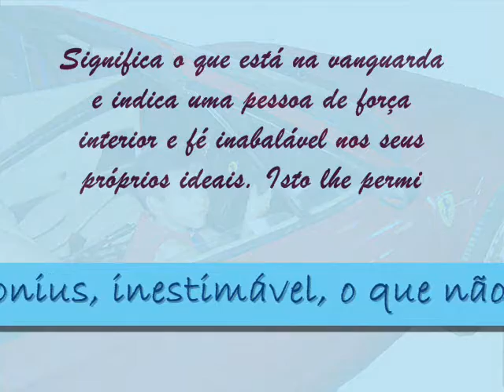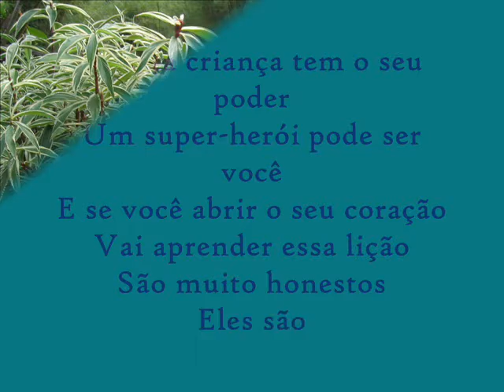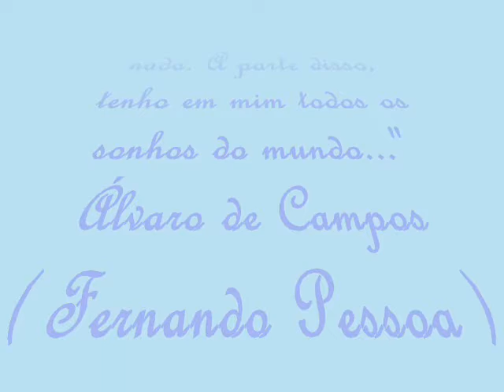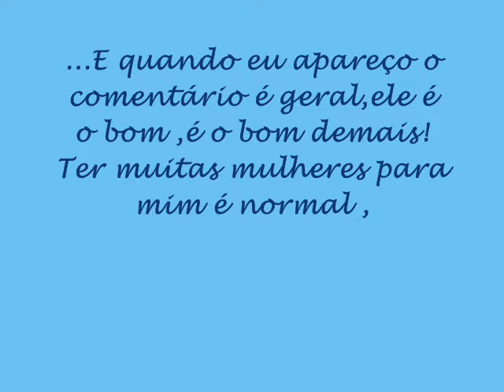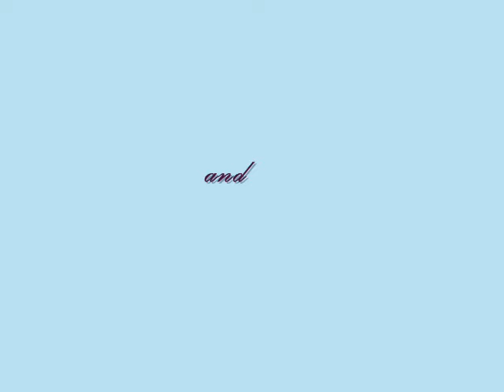Antônio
esse é o garoto mais lindo do mundo, com seus olhos azuis e sua fascinação por carros vermelhos e possantes...
esse é outro clip com a musica preferida do Antonio...
beijoss da Tia Gata  pro sobrinho mais lindo do mundo